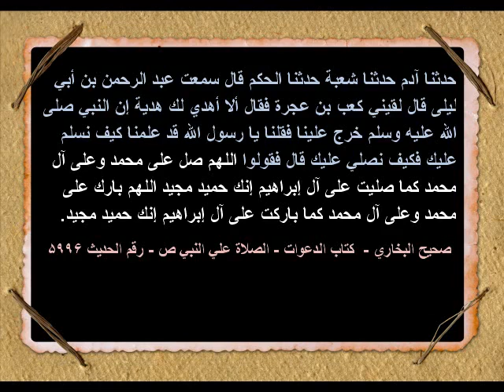صلاة كهنة الفرقة البكرية على النبي صلى الله عليه وآله.